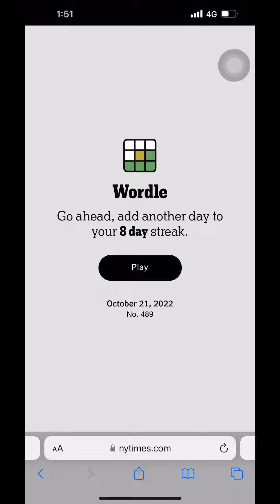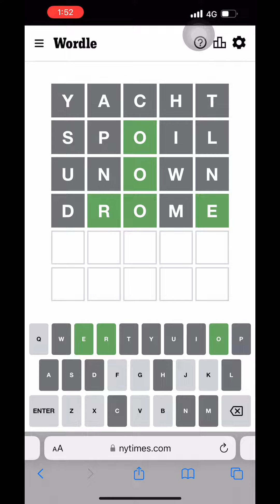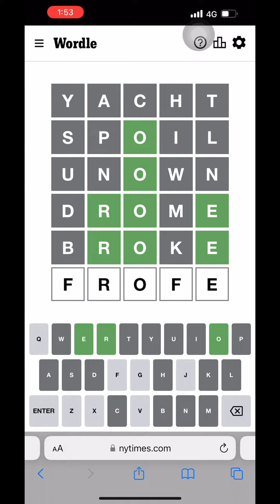Road to 1 try Wordle 489 😬